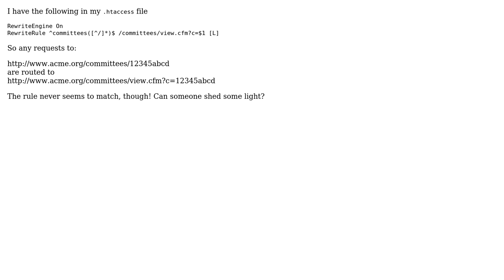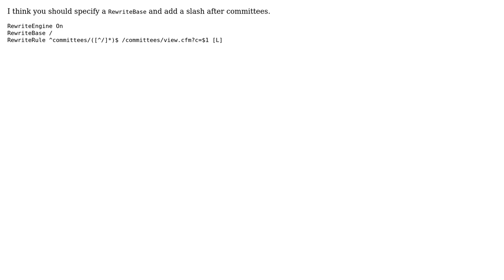simple RewriteRule pattern not working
With thanks & praise to God, and with thanks to the many people who have made this project possible! You are responsible for your own actions.